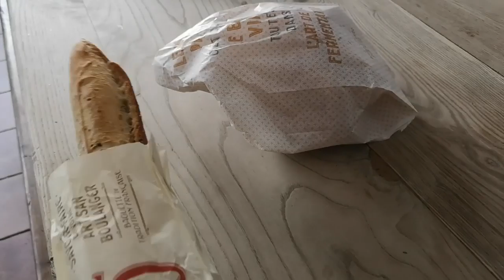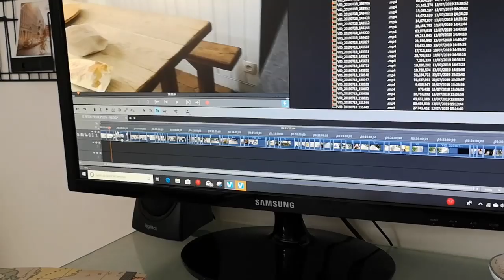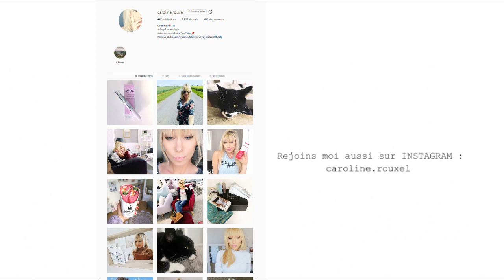JE N'EN PEUX PLUS - VLOG